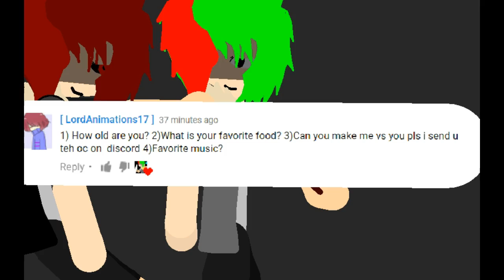Q&A Questions Awnsered....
*FreddyHybrid Erases Credits*